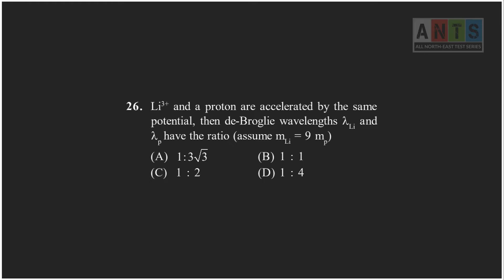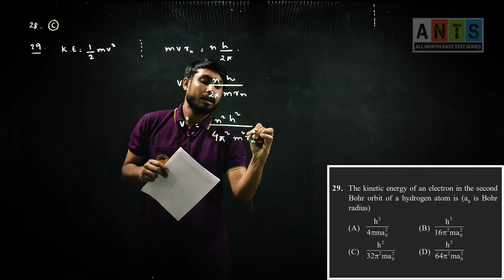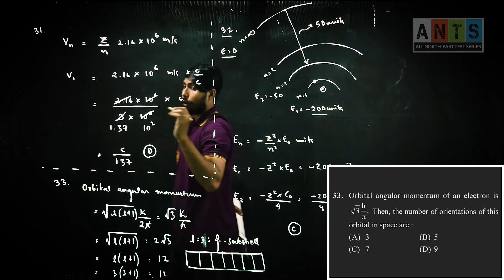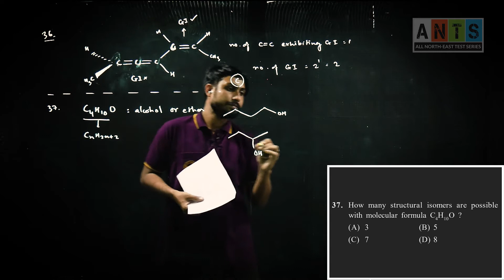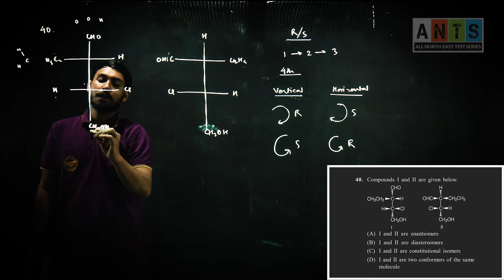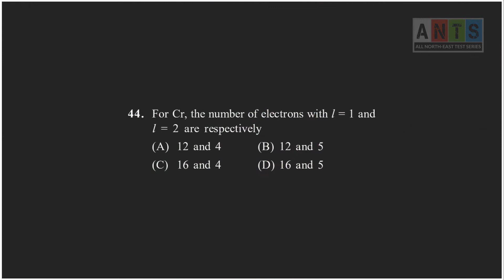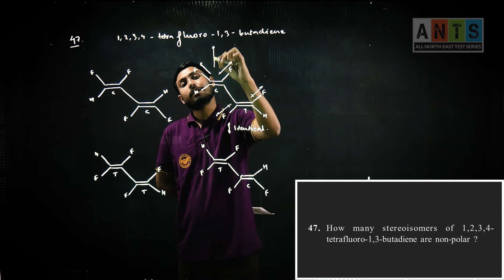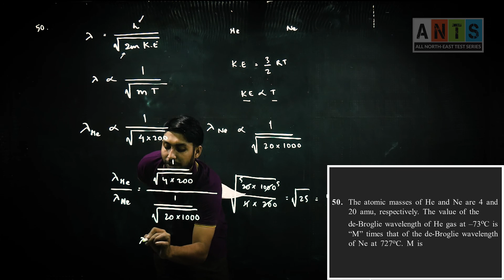ANTS PT #03 - Video Solutions | Chemistry (Engineering) | Suraj Sir | Potential & Concept Educations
Exam Date: 10th January 2021, 10:00 AM - 1:00 PM.
ANTS PT #03 - Repeater (Engineering) - Chemistry Section.